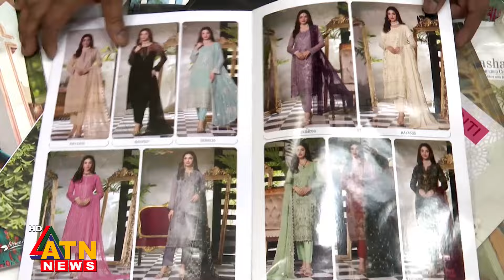রাজধানীর বাজারে ক্রেতাদের পছন্দ ইন্ডিয়ান-পাকিস্তানি কাপড় | ATN News